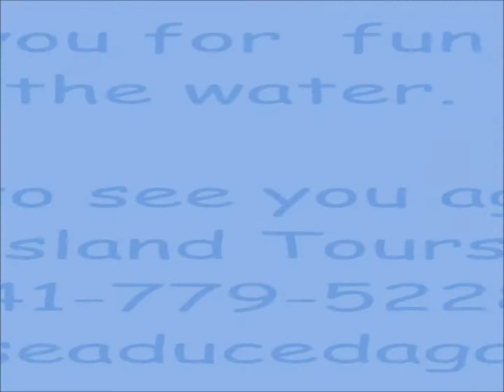First Mate Sea Weasel 4-26-18